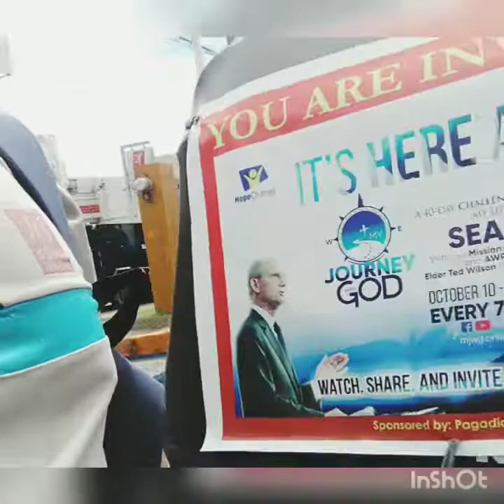Sopresa Kay Bunso At Kuya😱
tuwang tuwa sila.bunso sa pasalubong ko.binilihan sila damit.pinadalhan sila Ng tita nila Ng pera.